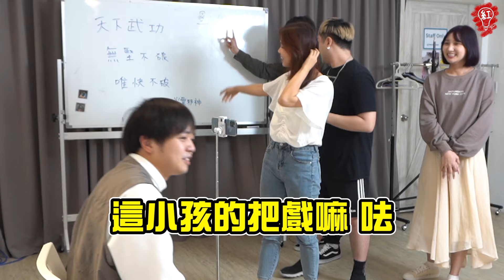實測火雲邪神用手接子彈？最好是這樣啦！【最近紅什麼】《實測》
天下武功
無堅不破
唯快不破！！
來看看紅什麼大家誰先成為火雲邪神啊~~